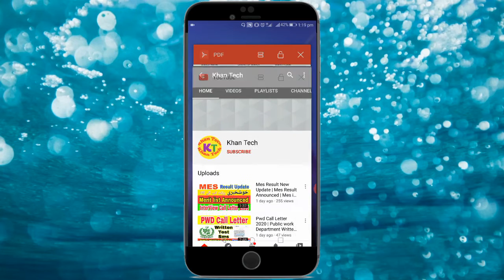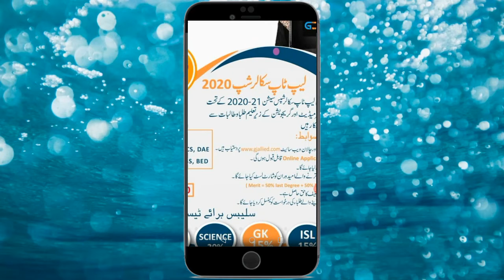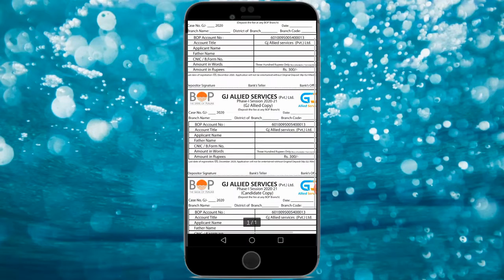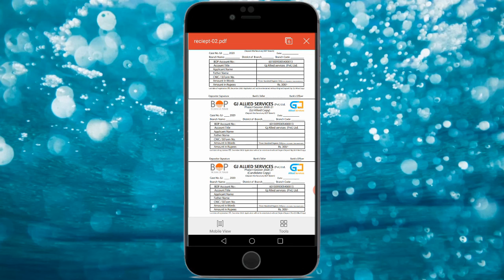Laptop Scheme 2021 | Online apply | How to Apply laptop Scheme | Student schlorship | Free Laptop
Laptop Scheme for Students 2020, 2021, How to Apply laptop Scheme , Student schlorship Free Laptop Scheme , Today news , today new jonz in Pakistan, fsc dae , ba , bsc shlorship

Schlorshp website  Link